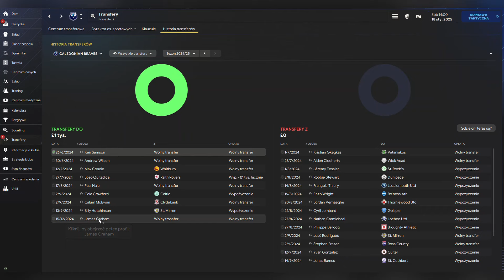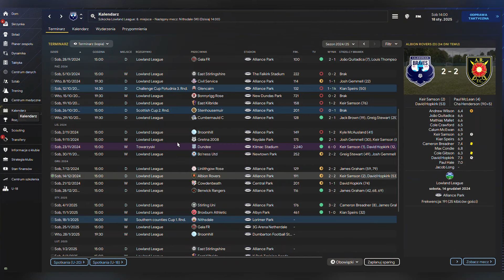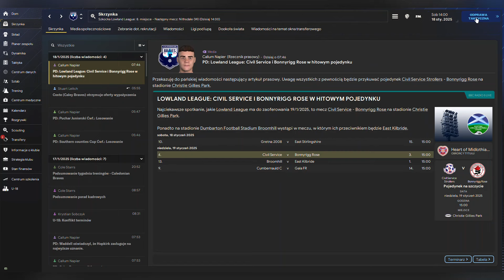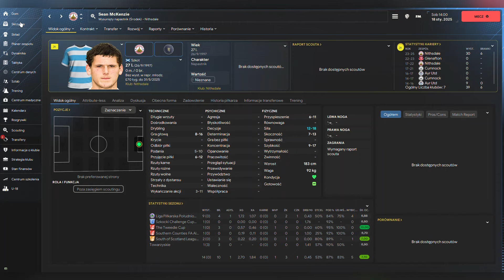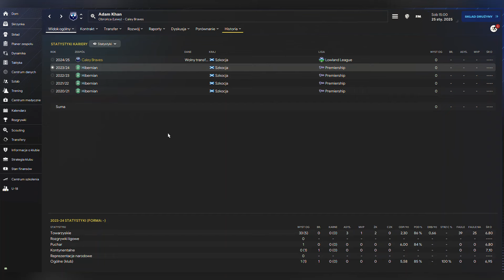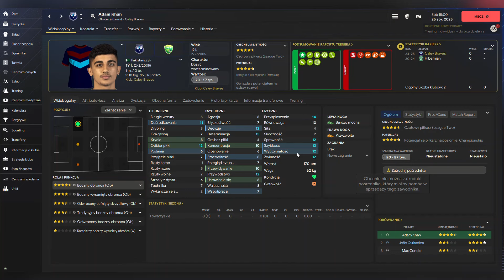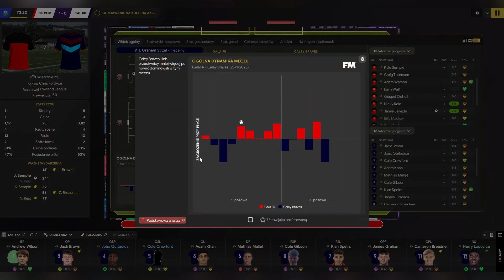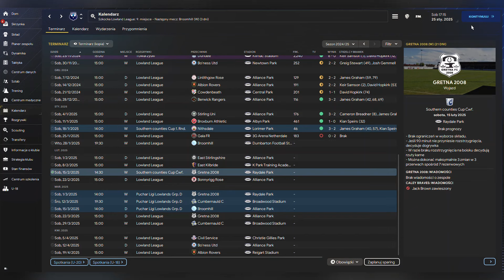Football Manager 2024 | Kariera | Caledonian Braves | Droga, odc. 15: Puchary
Football Manager 2024 | Kariera | Caledonian Braves | Droga